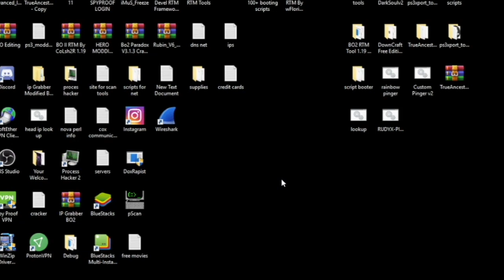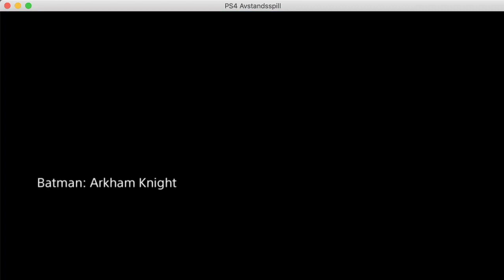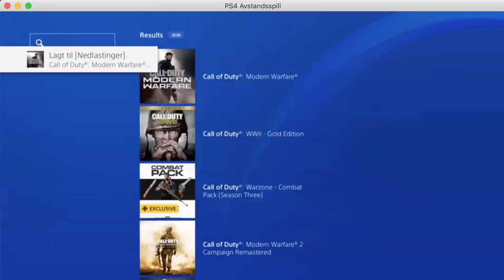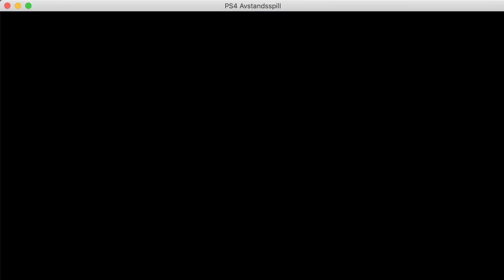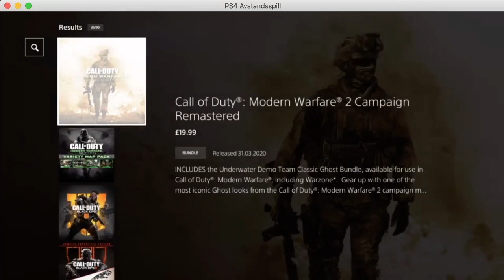FREE PS4 GAMES GLITCH! *NEW (WITH TUTORIAL)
This is the fastest way to get free games on ps4 in 2020. This method works 100% lmk if you have trouble doing this.

You have to be on remote play and make it lag when you search the game, then you will get the game for free!